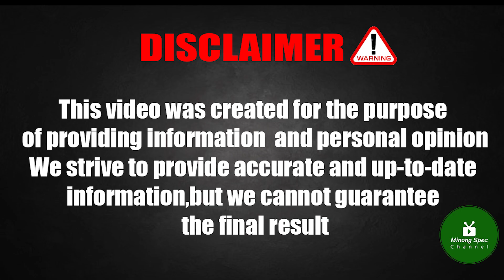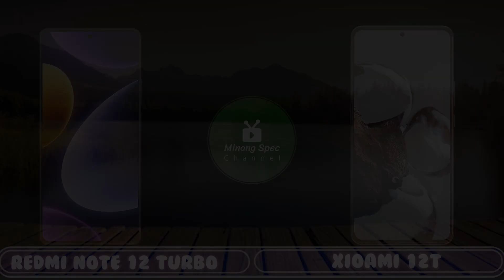Xiaomi Redmi Note 12 Turbo vs Xiaomi 12T